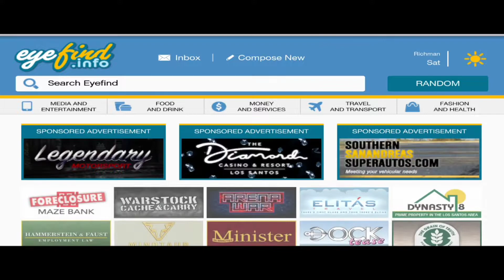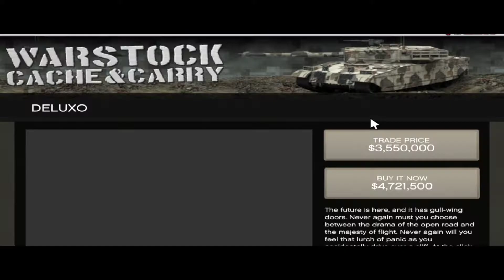BUYING FLYING CAR IN GTA ONLINE | GTA 5